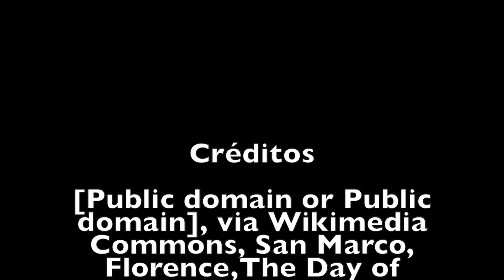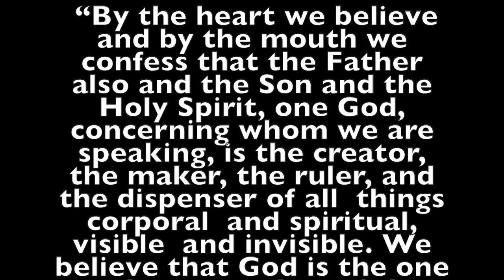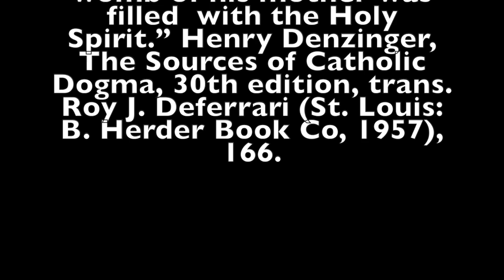Cumpleaños en el cielo: La Natividad de Juan el Bautista (año B)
This video is about Cumpleaños en el cielo: La Natividad de Juan el Bautista (año B)